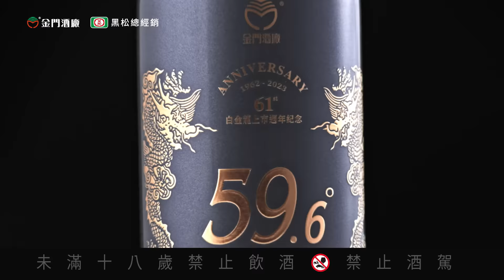源酒第3部曲的「59.6度大師百選版」終於現身了！大三源！豈能錯過？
「😜聽！」
「🫢聽什麼？敲碗聲？」
「就是聽這支🀄️～🤩大！三！源！」
喝過經典源酒、首席源酒
更不能錯過源酒第3️⃣部曲的「大師源酒」！

集結 🤍白源酒和 🖤黑原酒風味之大成的「源香」
在平均30年的紅磚窖池、以60年製酒工藝釀造而成的「源藝」
造就大師源酒的「三重」立體酒香
只要喝過，別說住北投了，住南投都感受得到！

「大師源酒」源酒系列的源藝再現
珍稀入手，豈能錯過？

【0.6L-白金龍上市61週年大師百選版】
酒度：59.6度 / 容量：600ml
🛒購買資訊如下：
👉即日起  全台各地區酒類專賣店 陸續開賣
 (實際售價、庫存及販售方式請依各通路為主)

【禁止酒駕🍷酒後不開車🚫安全有保障】